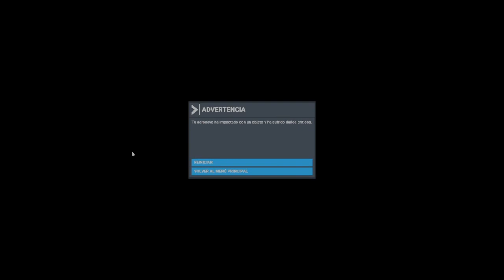Bravomedical patrol roleplay